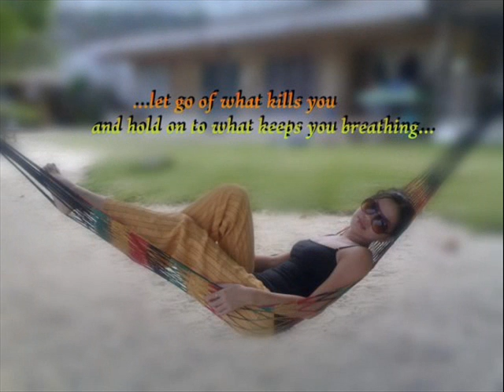nothin on you-nancy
..trip lng...wla mn gd lingw